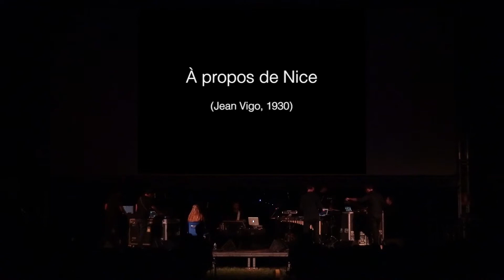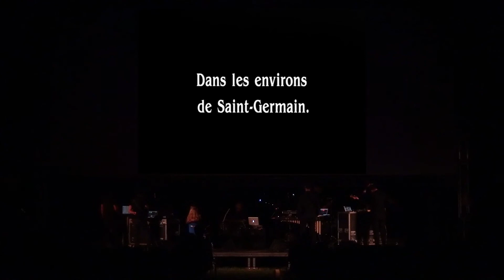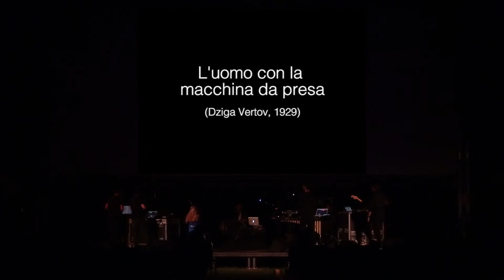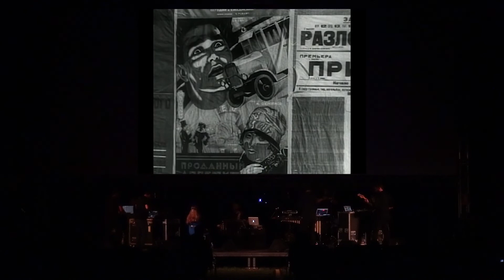Soundtracks 2021 - City Visions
Sonorizzazione dal vivo di estratti da "Berlino, Sinfonia di una grande città" (Walter Ruttmann, 1927), "À propos de Nice" (Jean Vigo, 1930), "Études Sur Paris" (André Sauvage, 1928), "L'uomo con la macchina da presa" (Dziga Vertov, 1929).

Sul palco il collettivo Soundtracks 2021: Agnese Amico (violino), Michele Bonifati (chitarra), Francesco Brianzi (vibrafono), Simone Di Benedetto (violoncello), Marco Fiorini (chitarra), Giacomo Ganzerli (batteria), Mattia Loris Siboni (live electronics), Giulio Stermieri (rhodes/tastiere)

Special guest: Xabier Iriondo
Direzione artistica: Corrado Nuccini

"Soundtracks - Musica da film" è un progetto di residenza artistica promosso da Centro Musica del Comune di Modena e Associazione culturale MUSE all'interno del Progetto “Sonda Music Sharing” a valere su Legge Musica 2/2018 della Regione Emilia Romagna triennio 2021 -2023.